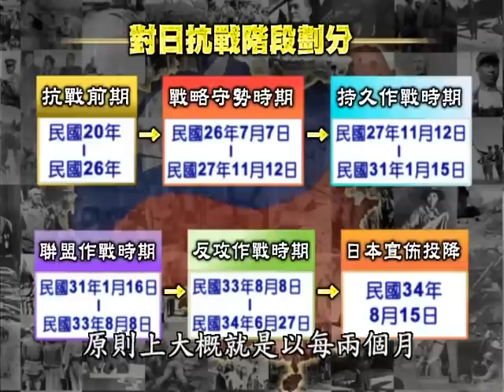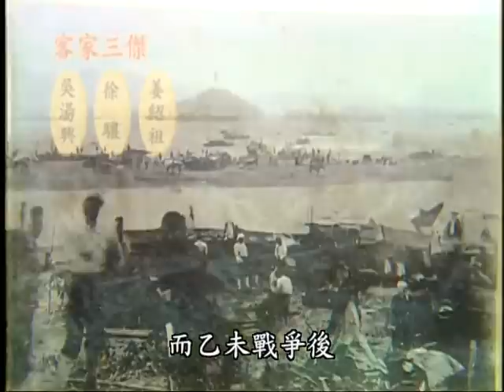「「勇士國魂」－紀念抗戰勝利七十週年系列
「勇士國魂」－紀念抗戰勝利七十週年系列之一：
今（104）年係對日抗戰勝利暨臺灣光復七十週年，為紀念這場艱苦卓絕的戰爭，國防部年度規劃系列教育宣導活動，其中特別編製「勇士國魂」紀念月曆，除可表彰國軍為國犧牲奉獻精神外，尤具歷史傳承意涵。本節目邀請編審委員，搭配戰役歷史背景，第一集介紹對日抗戰爆發前之景況，包括「九一八事變」、「一二八淞滬戰役」及黃金建設十年時期的國防工業與軍備提升；藉由闡述其教育意涵，期使國人及國軍官兵能深入瞭解國軍在中華民國生存發展重要時刻，扮演著「光復臺灣、保衛臺灣、建設臺灣、守護臺灣」舉足輕重角色，進而展現出官兵「效忠中華民國、捍衛中華民國」之核心價值。